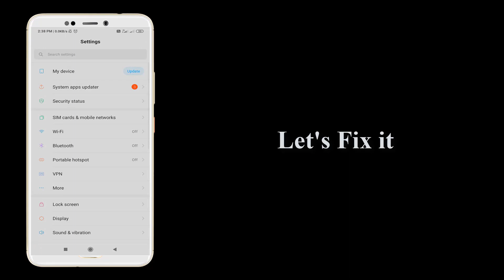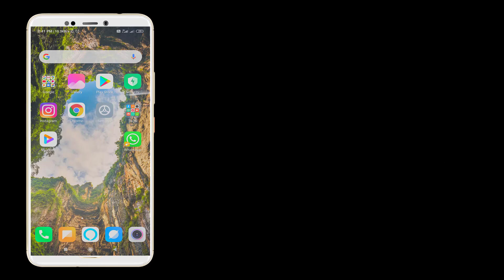Oh no! Your Login Temporarily Failed, So Please Try Again Later Snapchat Login Failed Error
In This Video We Will See Oh no! Your Login Temporarily Failed, So Please Try Again Later Snapchat Login Failed Error